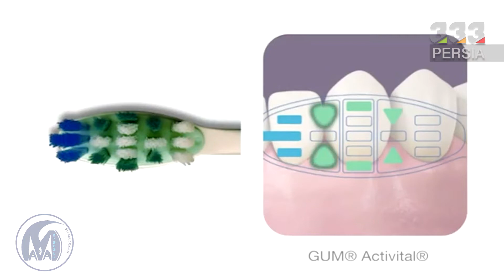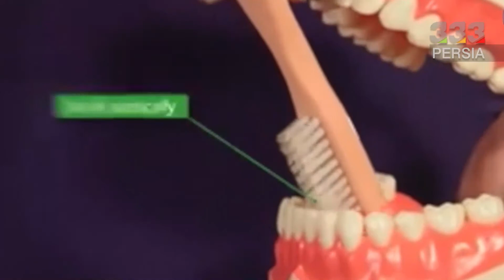چگونه از دندان هایمان محافظت کنیم ؟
روش های محافظت از دندان ها
دوستی را می‌شناسم که روزی یکبار بیشتر، مسواک نمی‌زند، اما ۱۵ دقیقه برای مسواک‌زدن وقت می‌گذارد. یکی دیگر از دوستان هم به بهانه‌ی خراب‌شدن دندان‌ها، بچه‌هایش را از خوردن میوه‌های خشک‌شده منع می‌کند. وقتی صحبت از مراقبت از دندان‌ها می‌شود همه سردرگم به‌نظر می‌رسند. آیا باید نخ دندان بکشیم؟ «تکنیک اصلاح‌شده‌ی باس» دقیقا چیست؟ درخصوص روش‌های مراقبت از دندان‌ها گیج شده‌اید؟ نگران نباشید. در اینجا روش صحیح مراقبت از دندان  را آموزش خواهیم داد.
معرفی مواد غذایی مفید برای دندان ها
داشتن دندان هایی سالم و زیبا، آرزوی هر کسی است. در واقع دندان ها نقشی بسیار مهم در زیبایی صورت دارند و به همین دلیل بسیاری از افراد دست به انجام کارهایی برای زیبایی و سلامت دندان های خود می نمایند که چه بسا این کارها هزینه هایی گزاف نیز می تواند در پی داشته باشد. اما روش هایی کم هزینه تر نیز برای حفظ این کار وجود دارند که همان استفاده از مواد غذایی مفید برای حفظ سلامتی دندان است. در واقع این مواد غذایی نقشی بسیار اساسی را در سلامت دندان و زیبایی آن ایفا می نمایند.
مینای دندان نقشی بسیار مهم در سلامت دندان ایفا می کند. بنابراین قبل از هر چیز باید مینای دندان خود را تقویت کنید تا دندان هایی سالم داشته باشید. مواد معدنی که سرشار از کلسیم و فسفر هستند می توانند مینای دندان را که به دلیل خوردن نوشیدنی ها و مواد غذایی نامناسب دچار فرسایش شده است را مجددا بازسازی نمایند. فسفر و کلسیم مهمترین مواد غذایی سازنده برای مینای دندان هستند. موادی مانند شیر و ماست کم چرب، توفو، بادام، پنیر و غذاهای دریایی مهمترین منابع سرشار از کلسیم هستند و از سوی دیگر موادی مانند ماهی، برنج، آجیل، کدو تنبل،گوشت قرمز، توفو، تخم مرغ و آب قلم منابعی سرشار از فسفر هستند که می توانید از آن ها در رژیم غذایی خود استفاده نمایید.
فلفل دلمه و هویج، از بهترین مواد غذایی برای سلامت دندان ها
فلفل دلمه سرشار از ویتامین C است و به عنوان یک منبع بسیار عالی از این ماده برای سلامت دندان ها محسوب می شود. ویتامین C نقشی بسیار مهم در سلامتی دندان و لثه ها دارد و کمبود آن در بدن باعث لق شدن دندان ها، خونریزی لثه و ورم دندان ها می شود. از سوی دیگر ویتامین C باعث می شود تا سیستم ایمنی بدن تقویت شود که همین امر باعث می شود تا باکتری ها به راحتی به لثه ها نفوذ نکنند و از خراب شدن دندان ها و آسیب رساندن به لثه جلوگیری می شود. سعی کنید برای حفظ سلامتی دندان ها، فلفل دلمه را به صورت خام مصرف کنید زیرا با پخته شدن فلفل دلمه، از ارزش غذایی آن کاسته شده و آن گونه که باید و شاید نمی تواند مفید واقع شود.
خوردن هویج باعث می شود تا دهان شما شروع به تولید بزاق نماید و همین امر رطوبت دهان را حفظ کرده و از آسیب رساندن باکتری ها و مواد غذایی باقیمانده در دهان، به دندان ها جلوگیری می نماید. خوردن هویج همچنین باعث می شود تا از پوسیدگی دندان ها جلوگیری شود و دندان هایی سالم و زیبا را به شما هدیه می هد. اگر بعد از هر وعده غذایی هویج بخورید، پس از مدتی متوجه تغییر رنگ دندان های خود نیز خواهید شد.
هرچندوقت یکبار باید مسواک بزنید؟ و چطور باید این کار را انجام دهید؟
دکتر «اوگو ایز» که یک مرکز دندان‌پزشکی در لندن را اداره می‌کند، توصیه می‌کند که حداقل دوبار در روز مسواک بزنید. این یعنی بهتر است بیشتر از دوبار مسواک بزنید؟ او می‌گوید: «من توصیه می‌کنم که یکبار هم بعد از ناهار مسواک بزنید. اگر ۸ صبح مسواک بزنید و ۱۱ یا ۱۲ شب به رختخواب بروید، باکتری‌ها ۱۴ تا ۱۵ ساعت، وقت برای رشد دارند».
اما زیاد مسواک‌زدن، آن هم به روش نادرست، باعث مشکلاتی می‌شود. «ایز» می‌گوید: «مردم فکر می‌کنند اگر محکم و شدید مسواک بزنند، کارشان درست است، اما باید بدانید ممکن است با این کار لایه‌ی سطحی لثه و دندان را ازبین ببرید. آنها فکر می‌کنند خونریزی لثه نشانه‌ی عفونت لثه است، اما این معمولا یکی از عوارض ساییدن شدید لثه‌ها با مسواک است».
روش صحیح مسواک‌زدن به‌گفته‌ی «ایز»، «تکنیک اصلاح شده‌ی باس» است: «براین‌اساس، مسواک‌زدن با حرکات دایره‌ای و بالاوپایین درست است و وقتی به مرز لثه می‌رسید، باید سر مسواک را به زاویه‌ی ۴۵ درجه برسانید و فشار ملایمی را وارد کنید تا زیر لثه تمیز شود و سپس مسواک را آنجا به‌حر‌کت در‌آورید و خارج کنید. مسو‌اک‌تان نباید لثه را سوراخ کند. البته تمیزکردن زیر لثه مهم است، چون غذا و باکتری زیادی آنجا به‌دام می‌افتند
I know a friend who does not brush more than once a day, but takes 15 minutes to brush. Another friend forbids his children from eating dried fruits under the pretext of tooth decay. Everyone seems confused when it comes to dental care. Do we need to floss? What exactly is a "modified bass technique"? Confused about dental care methods? Do not worry. Here we will teach you the right way to take care of your teeth.
چگونه دندانی سفید داشته باشیم ؟
آیا لمینت به دندان آسیب میزند ؟
آیا کامپوزیت به دندان آسیب میزند ؟
چگونه دندانم را سفید کنم ؟
چند بار در روز مسواک بزنیم؟
مسواک برقی بهتر است یا معمولی؟
آیا شکلات برای دندان مضر است؟
چطور مسواک بزنیم؟
چگونه مسواک بزنیم؟
چگونه دندانهایی سفید داشته باشیم ؟